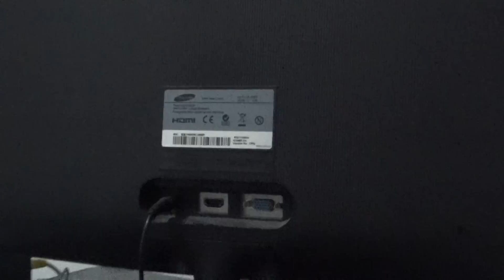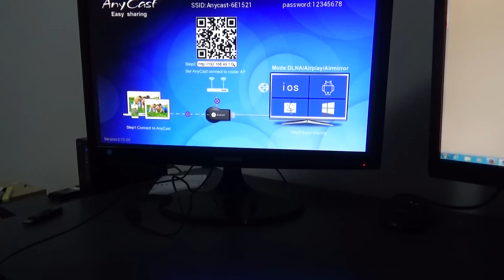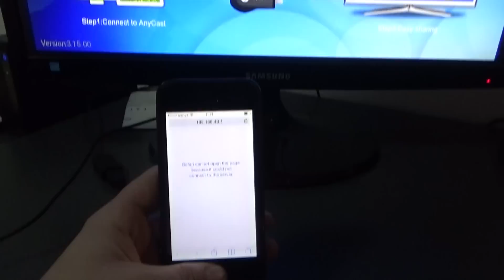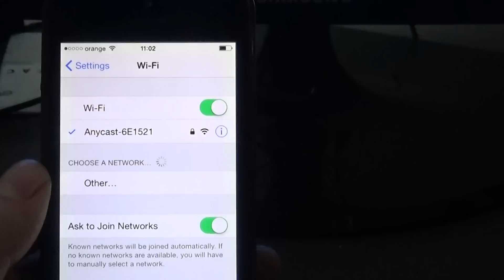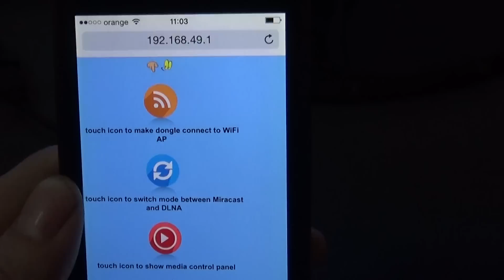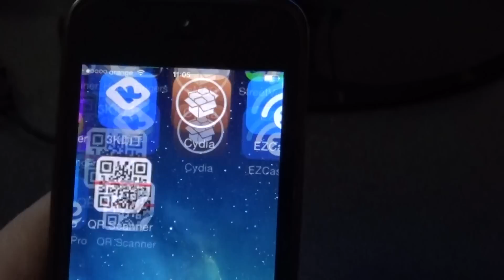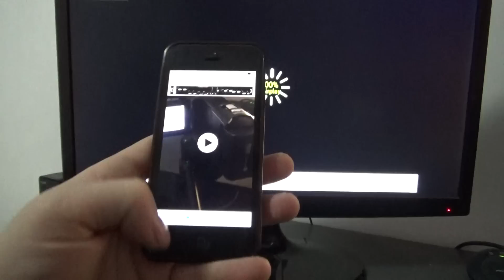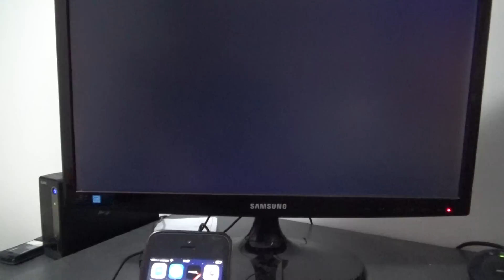Cum instalam Dongle AnyCast M2 Plus